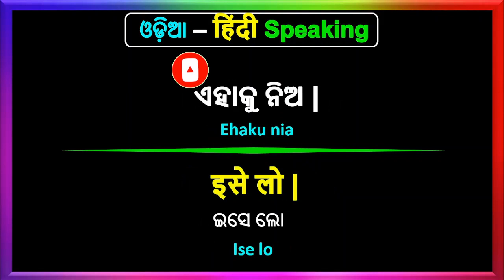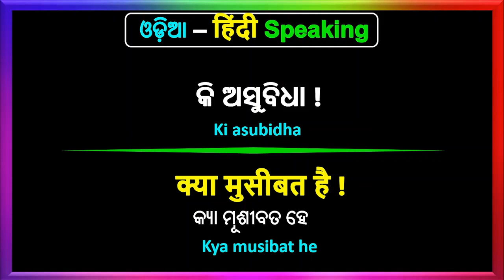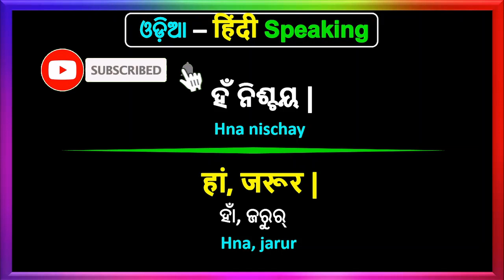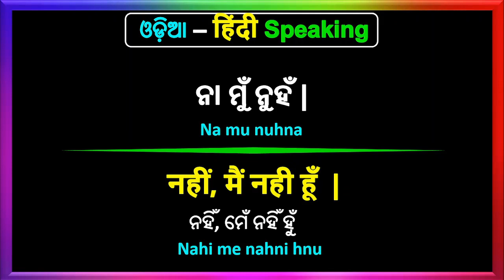ଓଡ଼ିଆ - हिन्दी sikhya | Hindi Odia Speaking | Hindi to Odia translation | Learn speak Hindi in Odia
Hindi Odia sikhya
Learn Hindi Odia speaking | Speak Hindi with Odia sentences | Odia Hindi
Hello everyone, in this video we will learn some common Hindi basic sentences to speak in Hindi. With Hindi sentences, you will find Odia and English sentences also which will help you to understand Hindi in a Better Way.